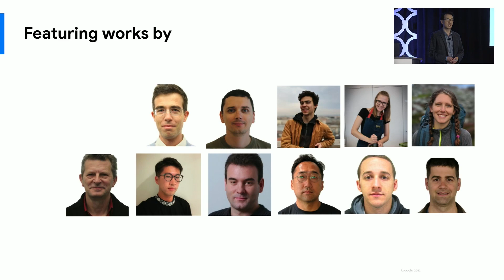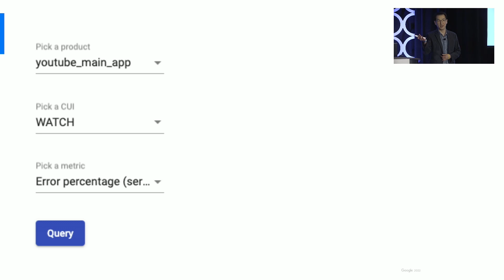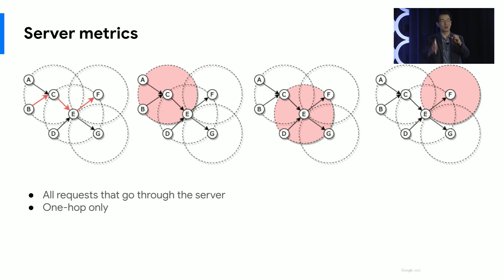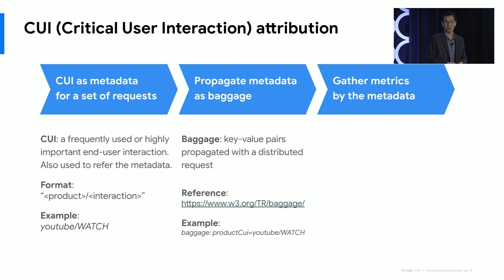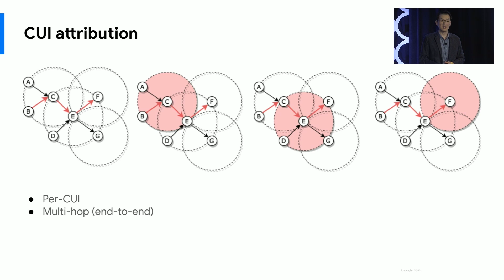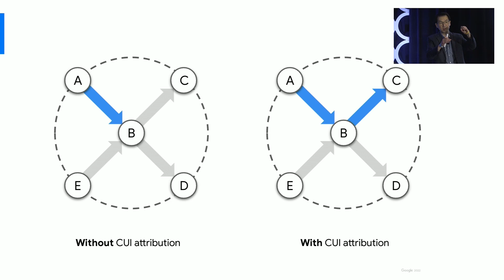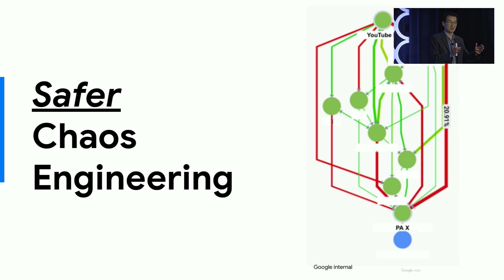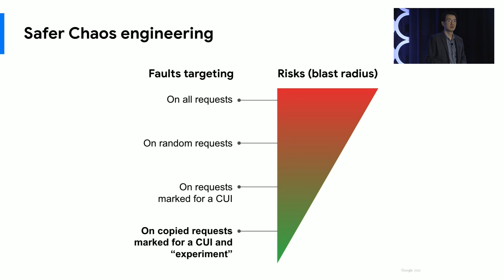SREcon22 Americas - Beyond Distributed Tracing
Kyusoon Lee, Google

In the era of microservice architecture, distributed tracing solutions offer visibility across services. However, this visibility is at the level of individual requests, failing to deliver any sort of aggregated observability to average users.

In this talk, we introduce a novel yet simple method (“CUI attribution”) of creating an aggregated end-to-end view at the level of what we call “Critical User Interaction (CUI)” (e.g. “play a video”, or “purchase an item”) using the baggage mechanism from Google’s Census.

The aggregated end-to-end view is intuitive for average users to grok, reducing time to root-cause failures and outages. The method is applicable to many other areas, such as dependency analysis and fault-tolerance testing in production. Any open source projects or enterprise distributed tracing solutions that support a similar baggage mechanism can easily adopt our method with little effort to offer richer insights to their users.

Kyusoon Lee is a Site Reliability Engineer at Google, whose passion lies in acquiring visibility from internal systems and applying it to improve reliability for the external users.

Since 2019, he has been leading CUI attribution efforts with primary focus on the application in automated root-causing, impact assessment, and outage prevention. He currently drives a few long-term cross-org technical roadmaps at Google based on CUI attribution, while continuing to further explore the value of CUI attribution via experimentation.

He would love to exchange experiences and insights with anyone.